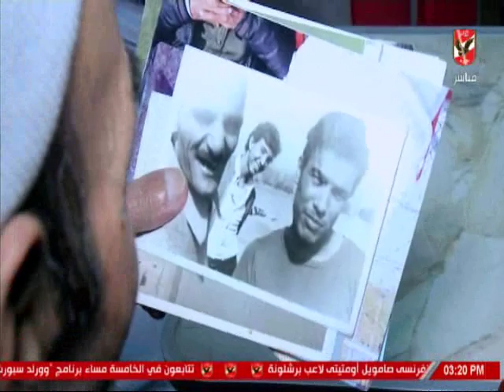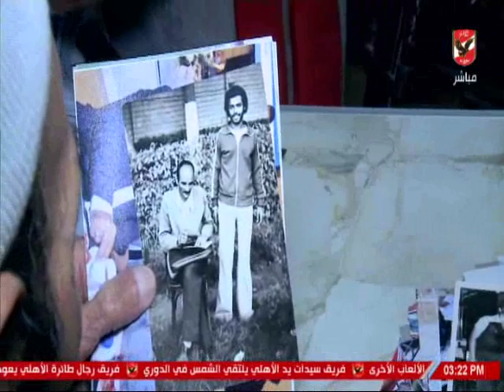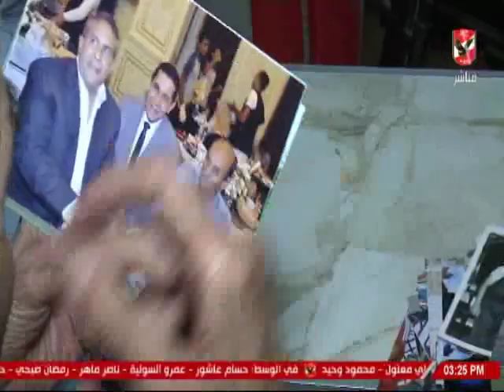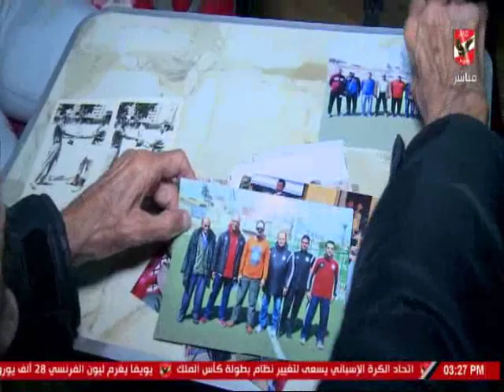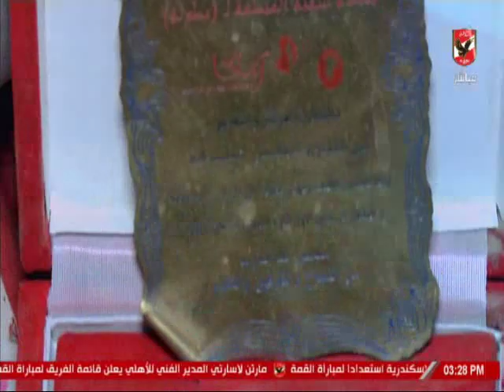شاكر عبادة ... " أقدم ادارى كرة قدم فى مصر "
التردد: 12341 أفقي.
القمر: نايل سات.
معامل الخطأ: 5/6.
معدل الترميز: 27500
نجوم الاهلى
ملك وكتابة
ملعب الاهلى
الاهلى الليلة
كلام فى ميديا
عدلى القيعى
ابراهيم المنيسى
سيد عبد الحفيظ
شيما صابر
عبد الحميد حسن
محمد الجندى
عمر ربيع ياسين
خالد العوضى